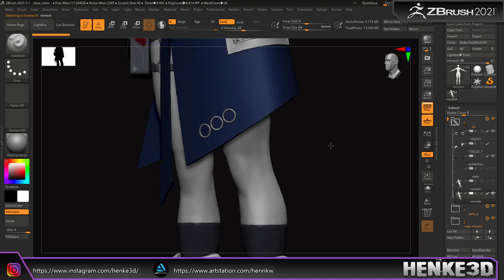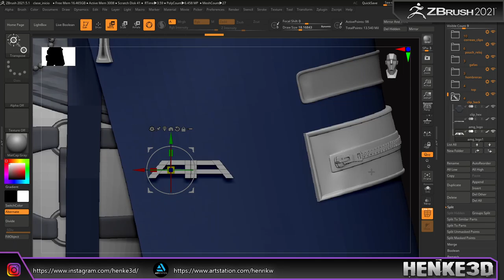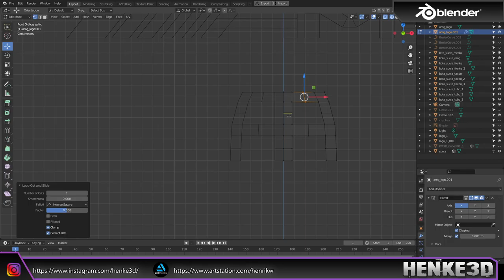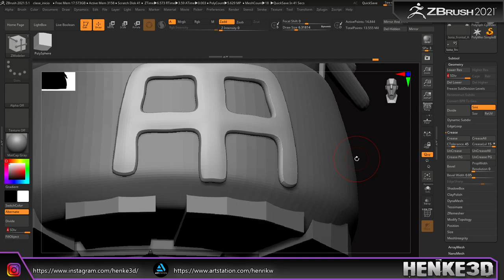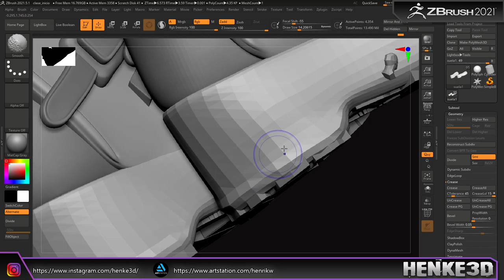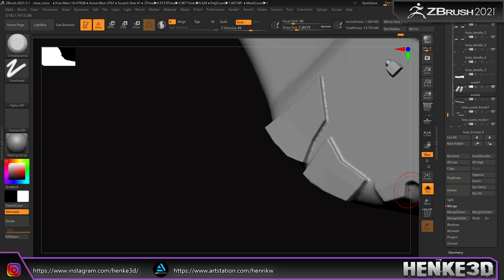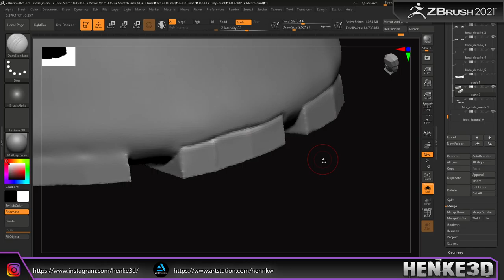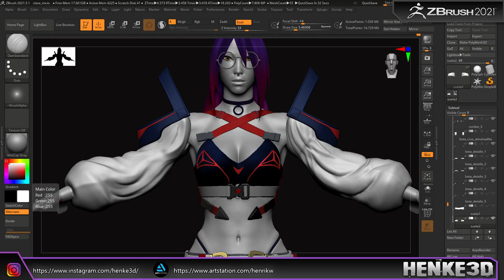Working on Lisa, today we refine her!. Zbrush!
Refining a few shapes, getting ehr ready for the next step -- Watch live